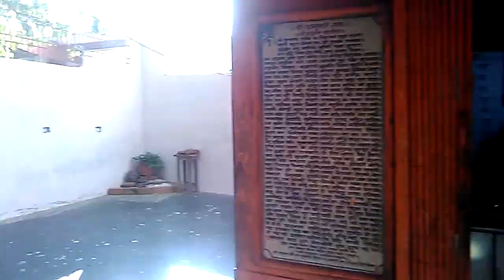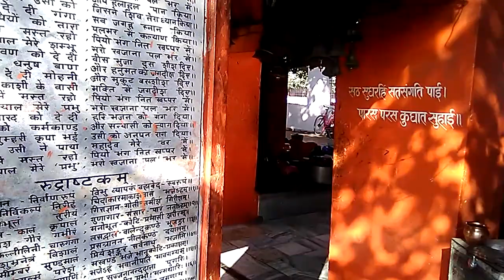shri sankat haran hanuman ji maharaj temple of varanasi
it is a video of shri sankat haran hanuman ji maharaj. it is situated at manduadeeh railway station. it is 5 kilo metre away from cant station and 5 kilo metre away from lanka of banaras hindu university. auto is available from both side 24 hours . fare is 20 rupees approx. in campus of this temple statue of goddess durga ji and ram janki is present. shiv ling is also available. it is belief only to visit this temple is a solution of all problems of life .